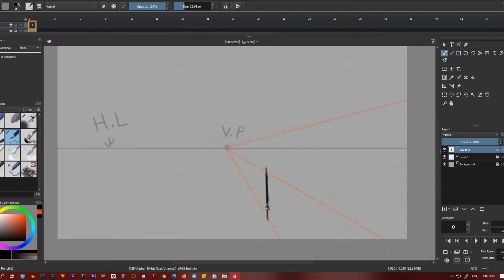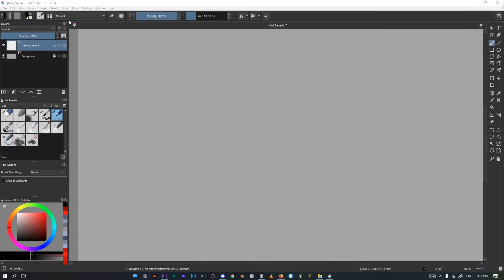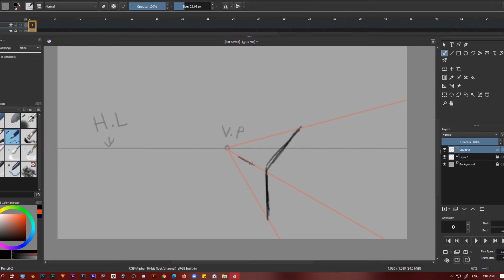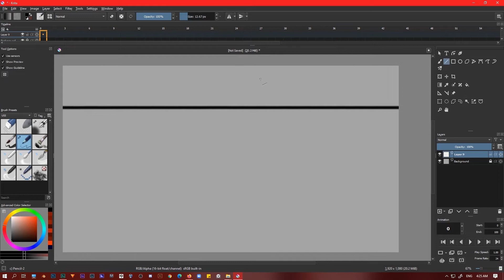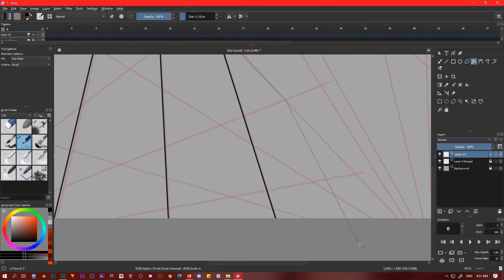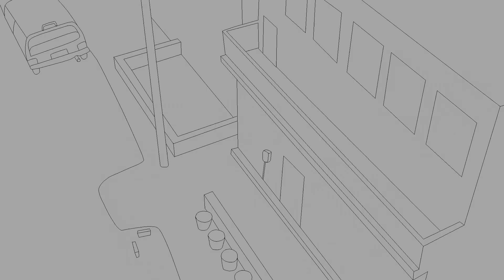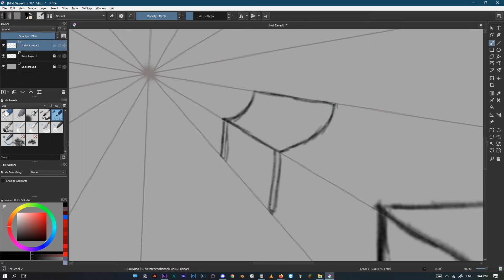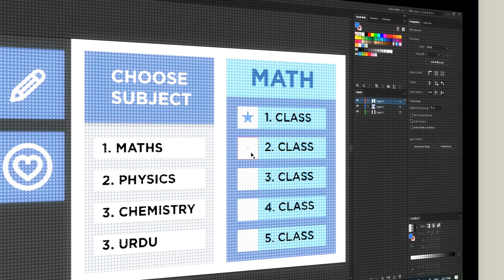Proportion and Perspective | Class 2 | urdu / hindi